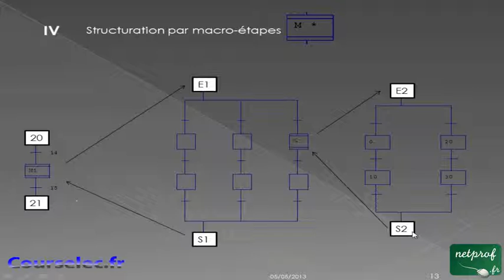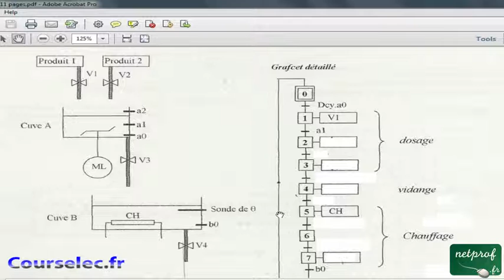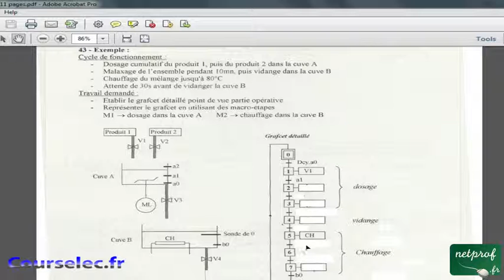0001 / 4 Structuration des grafcets/ Exemple de macro-étapes